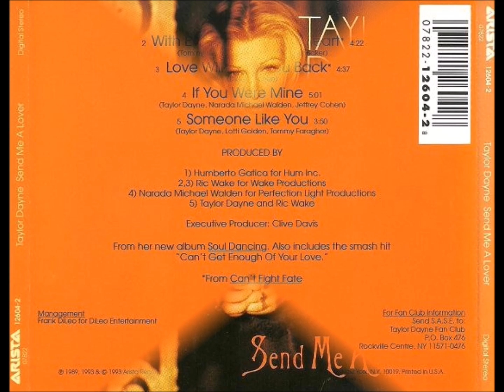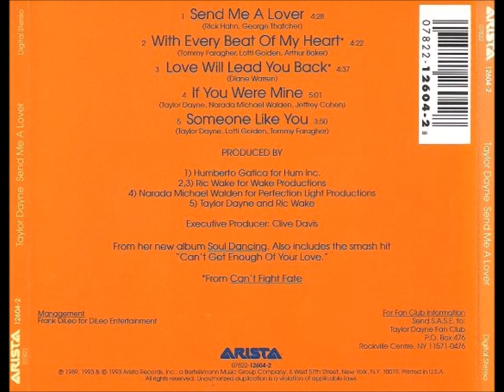Taylor Dayne – Send Me A Lover.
Label  -  Arista.
Format - CD Single, Promo.
Released -  1993.
Producer – Clive Davis.